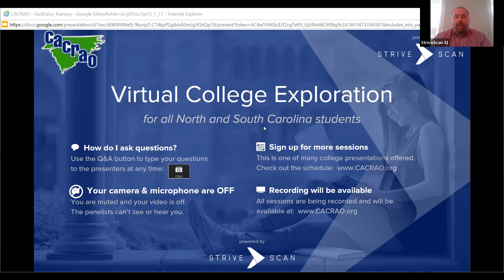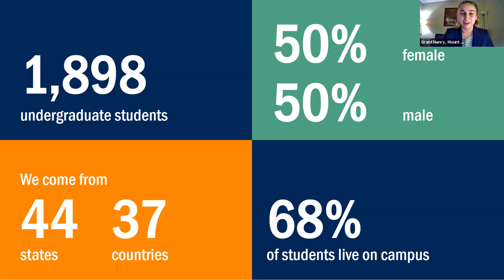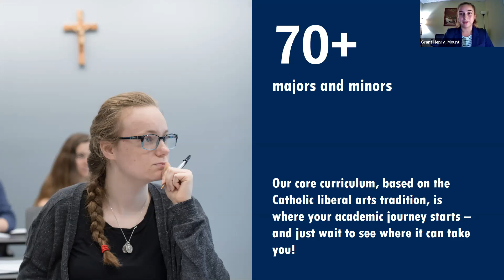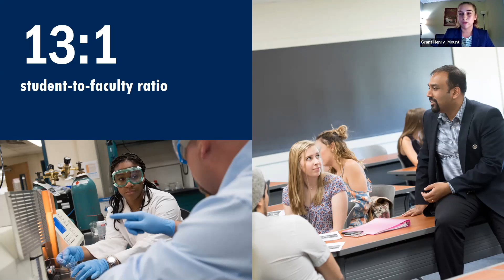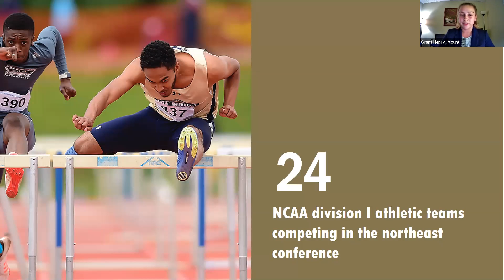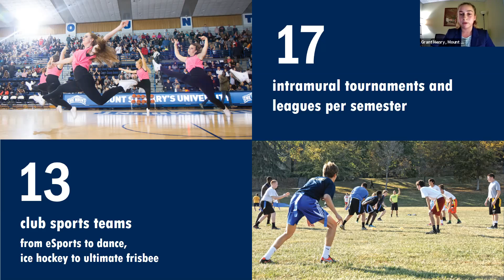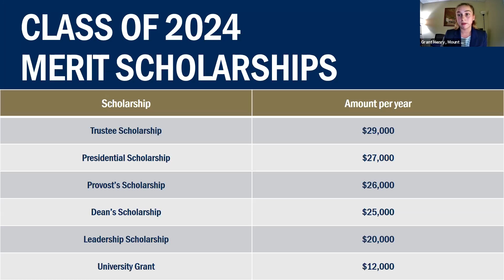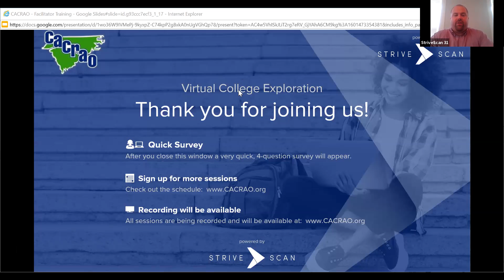Mount St Mary's University - CACRAO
"Mount St Mary's University is a small school in Maryland that boast 24 Division 1 athletic teams, 72+ programs of study, and a vibrant campus life!
Join us to learn more about the opportunities that await you at the Mount! "